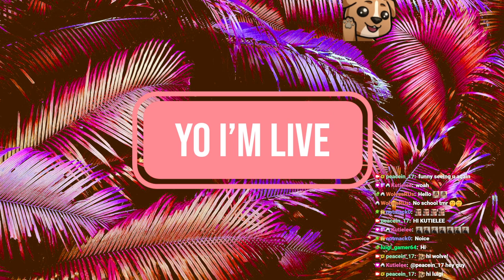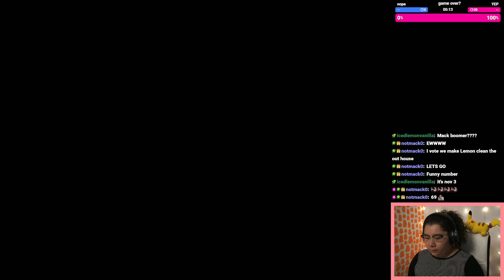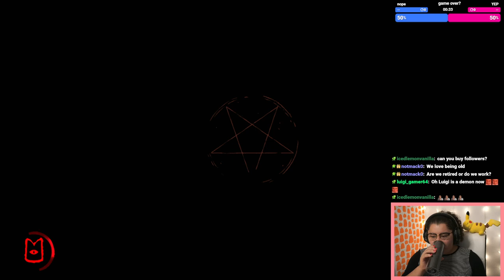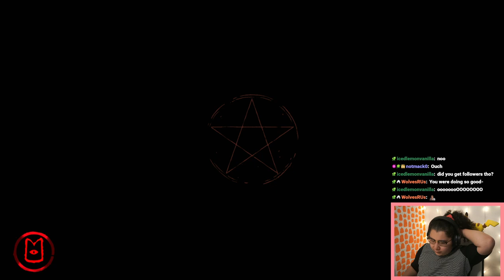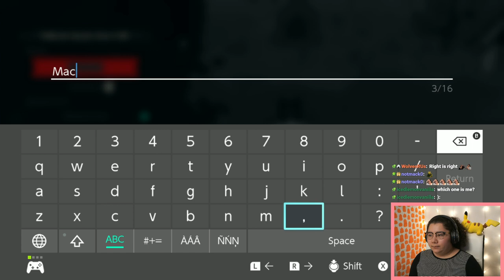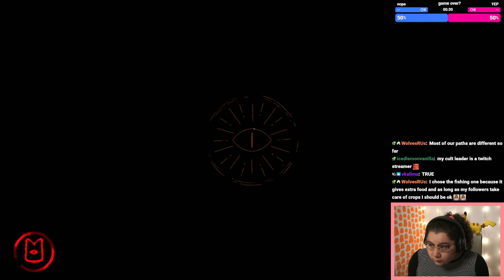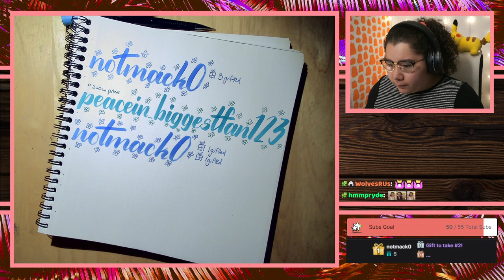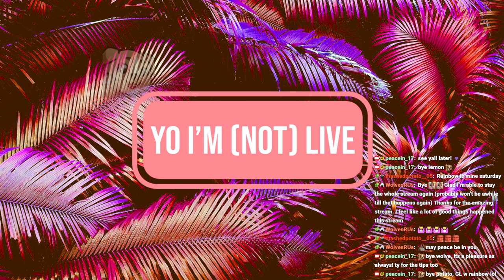11/3/22 ANY SACRIFICERS? I AM ON MY KNEES, WE NEED MORE FOLLOWE- I MEAN FRIENDS Past SUB ONLY Stream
Time Stamps
00:00:00 Starting Soon
00:05:00 Intro
00:06:00 Cult of the Lamb
02:45:00 Thanking Subs Calligraphy